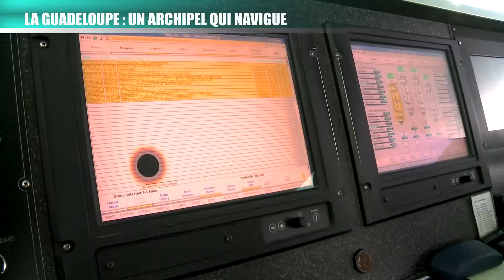3 CMG UN ARCHIPEL QUI NAVIGUE